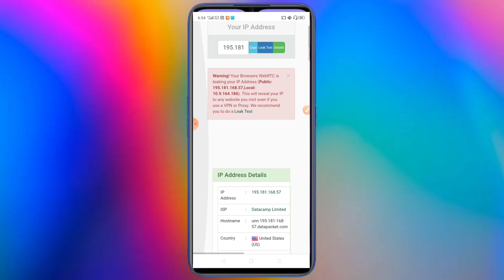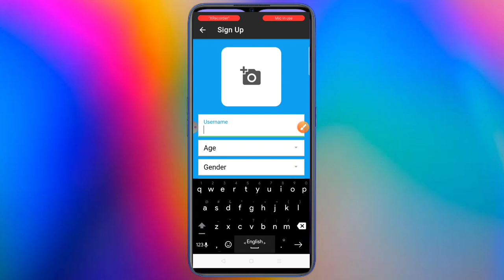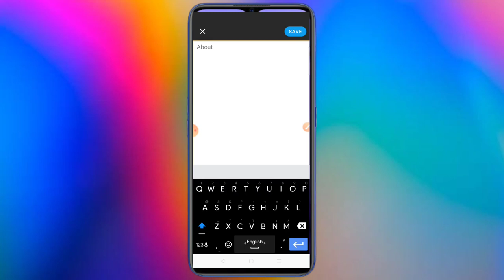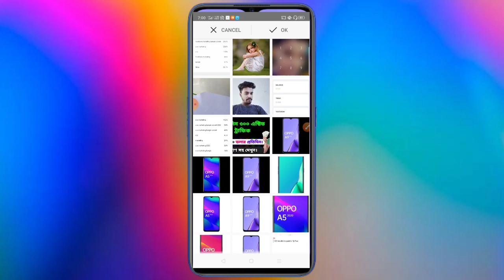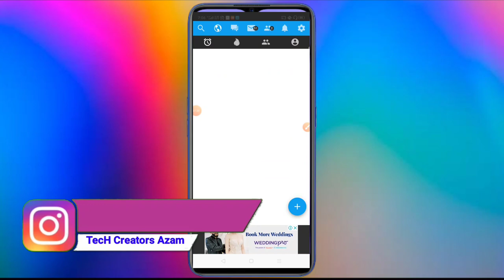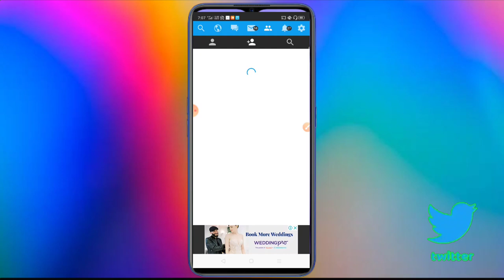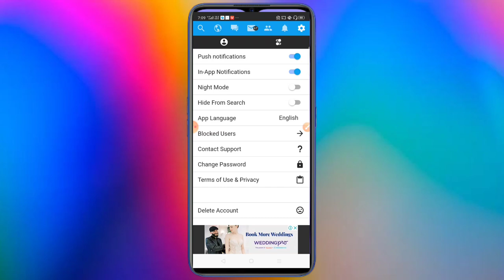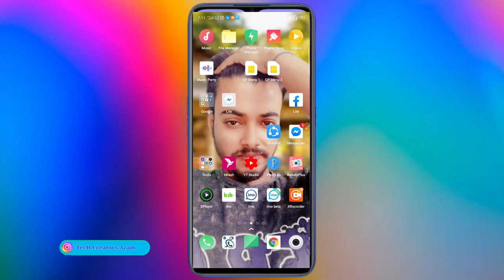প্রতিঘন্টায় ৩০০ ট্রাফিক|CPA Marketing Bangla Tutorial|CPA Marketing 2020|Online Income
CPA Marketing Free Traffic Method That Is CPA Marketing Bangla Tutorial.

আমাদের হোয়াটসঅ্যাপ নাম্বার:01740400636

আমাদের টেলিগ্রাম চ্যানেল সবাই অ্যাড হন আপডেট পেতে।

সিপিএ মার্কেটিং যারা নতুন করতে চান তারা এই ভিডিও টি দেখুন সাথে ৬ মাসের পেমেন্ট প্রুফ।

মোবাইল দিয়ে Dslr এর মত পিকচার এডিট করুন অ্যাপ ছাড়াই।

সিপিএ মার্কেটিং করে মাসে ৩০০+ ইনকাম করুন।

প্রতিদিন আনলিমিটেড ট্রাফিক একদম ফ্রিতে।৫০০+ লাইভ দেখুন।

MY Facebook Profile  কোনো হেল্প পেতে ইনবক্স করুন।

আমাদের লাইভ ক্লাস করে ২/৩য় ক্লাসে ইনকাম করতে পারবেন গ্রান্টি সহকারে কাজ শিখানো হয় ওকে।আগ্রহী হলে ইনবক্স করুন আমাদের পেজে।

সব সময় আমাদের লাইভ ক্লাস এর বিস্তারিত জানতে পেজে মেসেজ করুন।

Learn how to make money online by promoting CPA offers using free traffic Method, email traffic. In this tutorial we'll guide you through the entire CPA Marketing process in bangla. Which is email marketing in Bangla.  Which means you will learn CPA Marketing in bangla or cpa marketing tutorials in bangla.